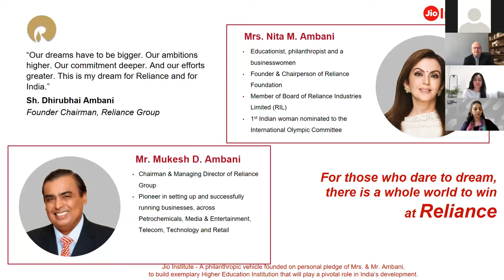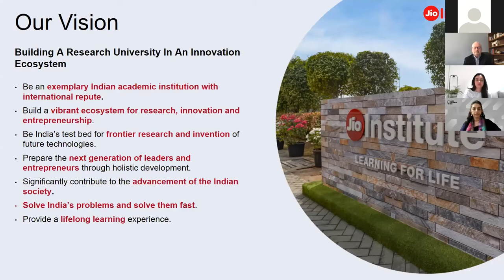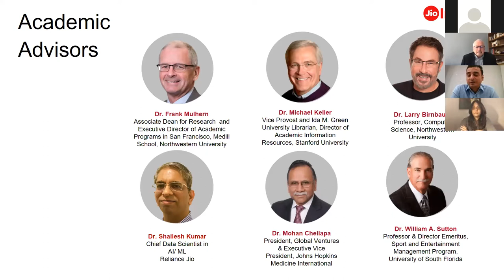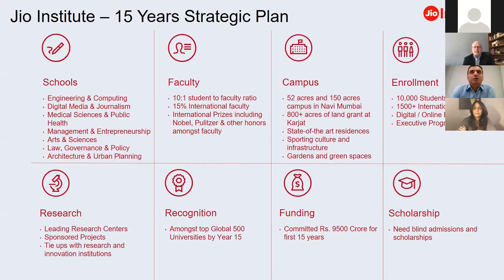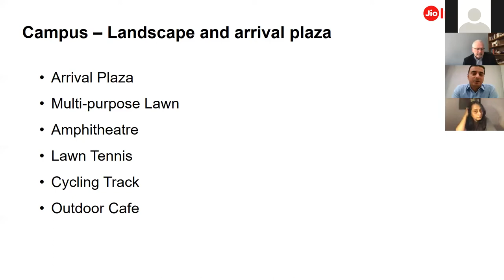Panel Discussion on Building Brands in the Digital Age